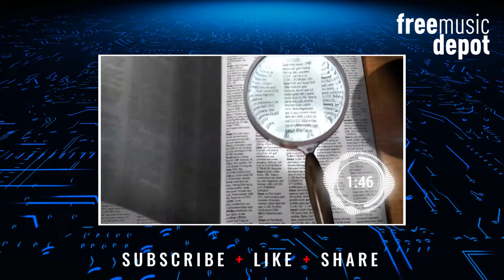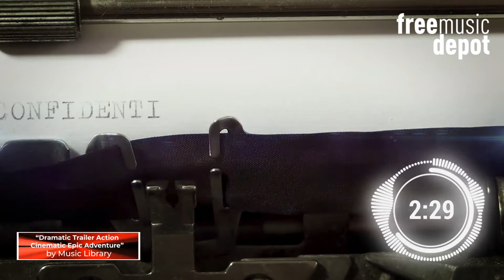Song #40: "Dramatic Trailer Action Cinematic Epic Adventure" by Music Library | No Copyright Music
Free Music Depot - Free music repository for all your content creation needs.

Free Music Depot is the safest place for you to find the music you need to create your multimedia content, as we offer royalty-free music without any copyright hassle.

Please join Free Music Depot!

🌞 New songs every day! 🌞

🔀 Track information 🔀

Song: "Dramatic Trailer Action Cinematic Epic Adventure"
Artist: Music Library
Genre: Orchestral | Brass | Strings
Moods: Cinematic | Dramatic | Epic

⚠️ Creative Commons — Attribution 3.0 Unported — CC BY 3.0 license ⚠️